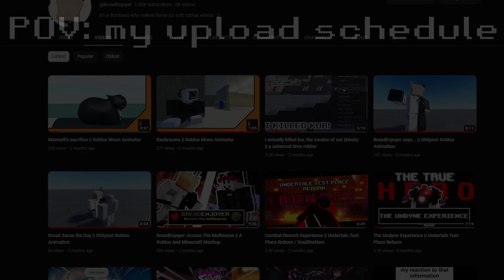The Jevil Experience || Utpr / Soulshatters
my uploads are rarer than a father coming back with the milk is 💀

if u enjoyed then uhhhhh idk eat bread :]